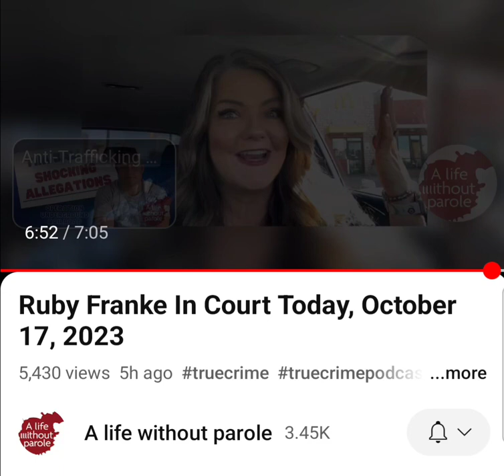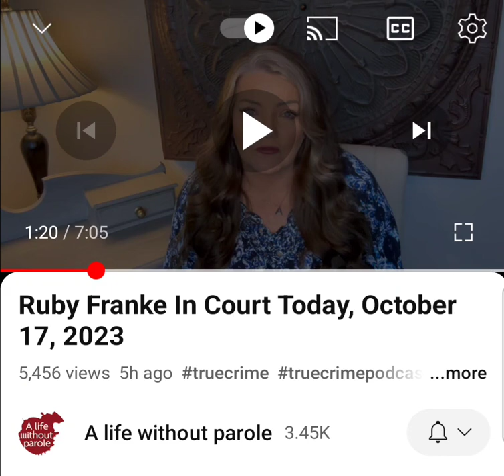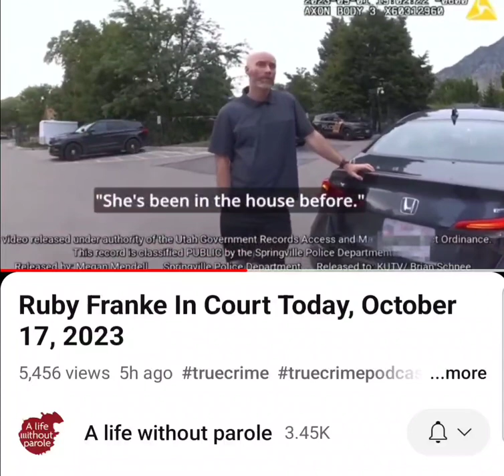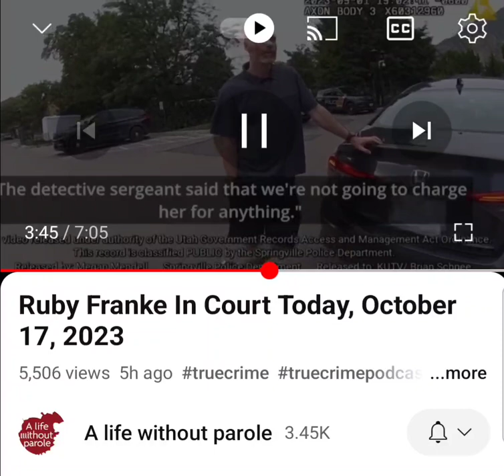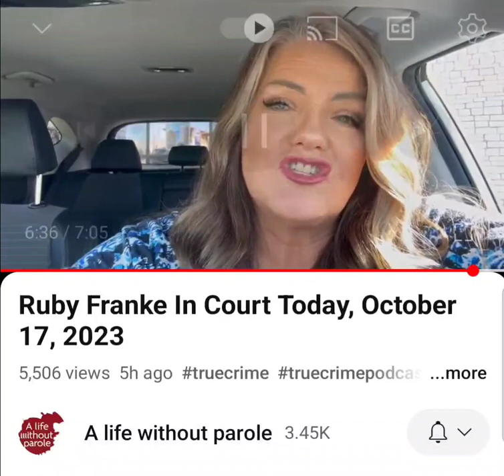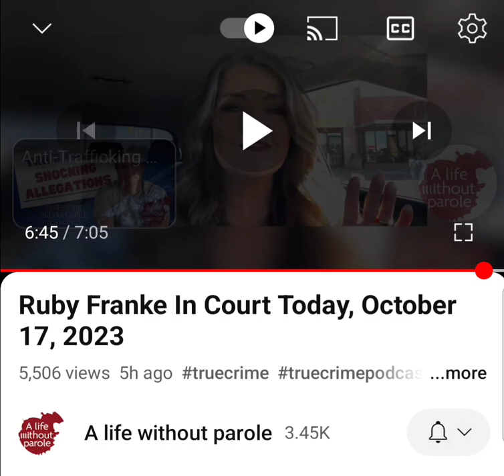8passengers Franke Family Custody Case